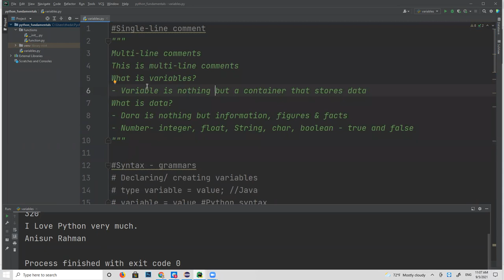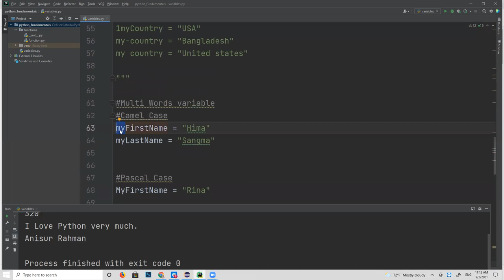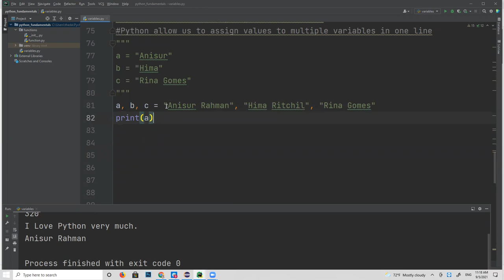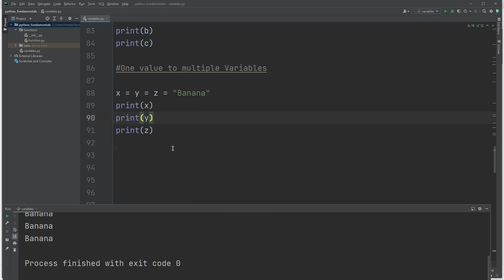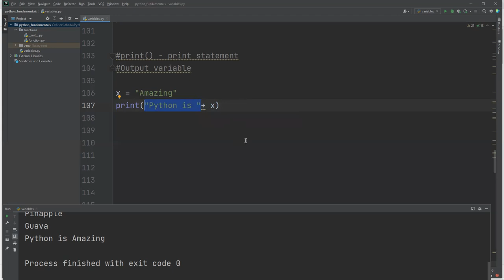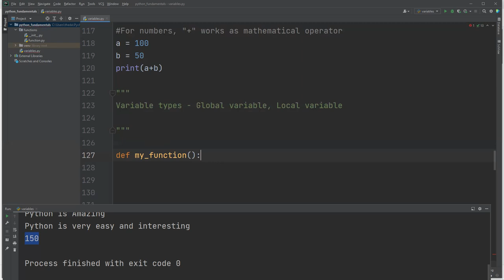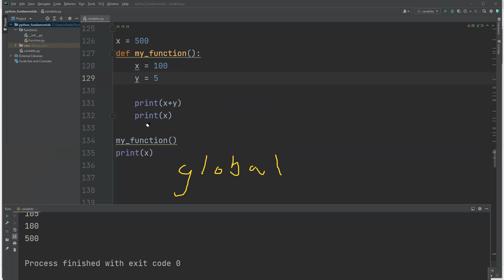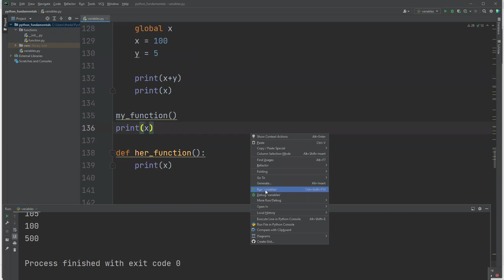PYTHON TUTORIAL FOR BEGINNERS|PYTHON TUTORIAL IN BANGLA|LOCAL & GLOBAL VARIABLES|PART-005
RECOMMENDED LAPTOPS FOR CODING:
1. Laptop MacOS
2. Windows laptops

1. Web Design with HTML, CSS, JavaScript and jQuery
2. Learning PHP, MySQL & JavaScript With jQuery, CSS & HTML5
3. Django for Professionals
4. MEAN Stack
5. MERN Stack
6. Ruby on Rails

Books on Coding Interview:
1. Cracking the Coding Interview
2. Introduction to Algorithms

ECOMENDATIONS FOR YOUTUBERS:
1. Camera for shooting videos
2. Camera Tripod
3. BLUE:

FASHION & STYLES:
1. Wedding rings
2. Ruby diamond rings
3. Hand bags, purses for women

সাথে থাকুন।

Welcome!

# You'll learn:
                                            - Web Automation